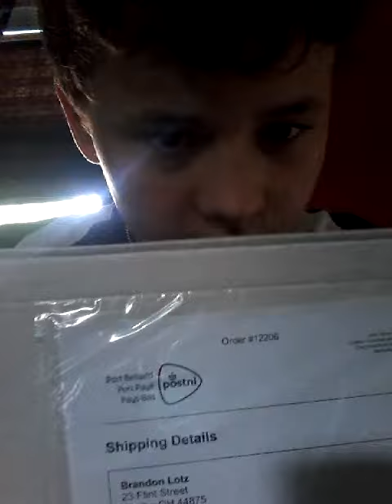SIGNED JELLY PHONE CASE UNBOXING!!! (Unboxing w/Toxic Lotz)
Finally...its here!!!

Stay Toxic My Friends!!!